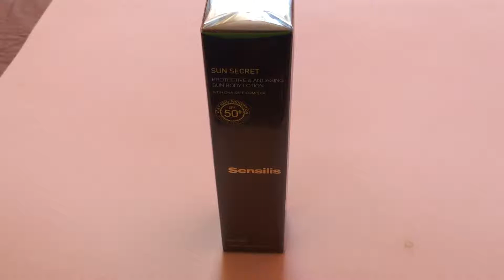SENSILIS-SUN SECRET-PROTECTIVE &ANTIAGING SUN BODY LOTION